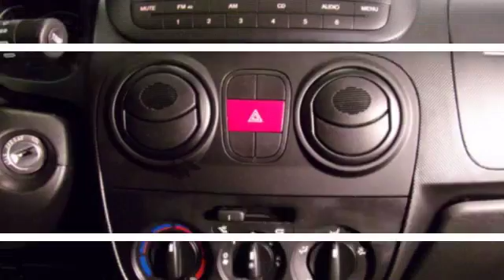Fiat Fiorino 1.3 MJ Airco/Schuifdeur/Betimmerd